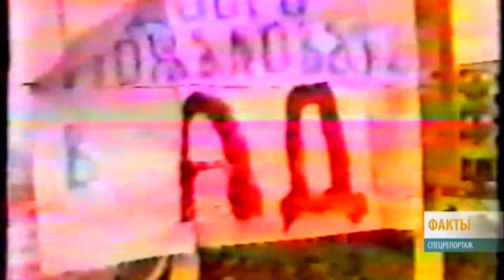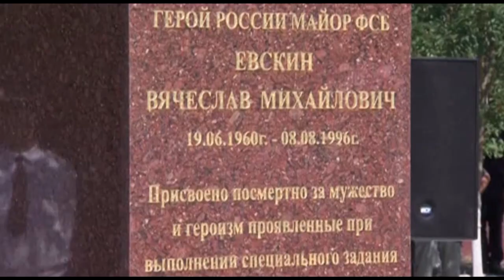Анапчане почтили память Героя России Вячеслава Евскина